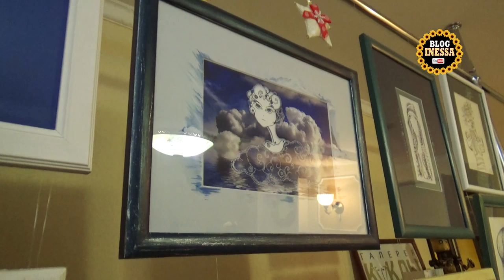Галерея "Куклы" Оренбург, Январь 2020 г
Галерея "Куклы" Оренбург, улица Пролетарская, 4
Открыто в пятницу, субботу, воскресенье с 12 часов до 18.00